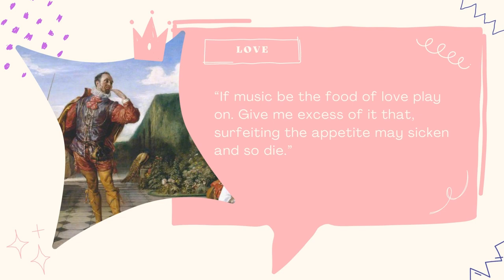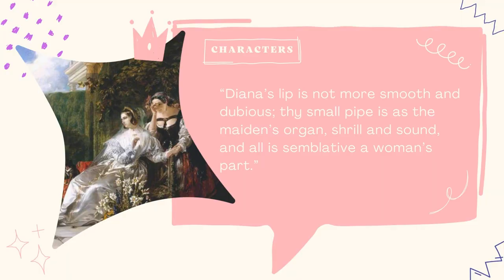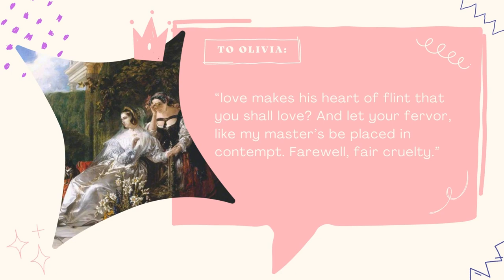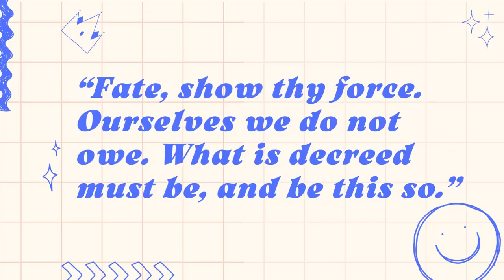Twelfth Night by William Shakespeare. Summary and Analysis- Part 1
A short study guide for Act 1 and Act 2 of Shakespeare's twelfth night. Summary and Analysis. GCSE and A Level English Literature.
Timestamps:
00:00 intro
00:11 Act 1
16:15 Act 2

About me!